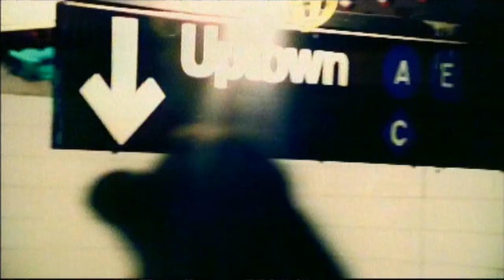Rollergirl - Luv U More (1999)